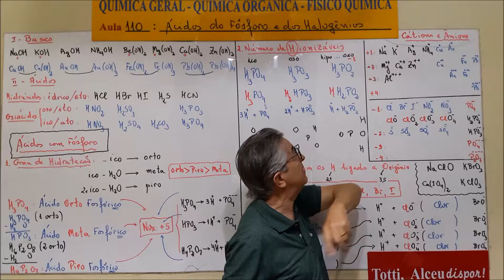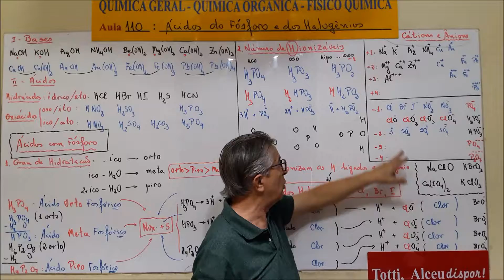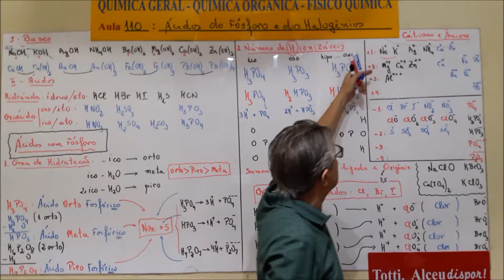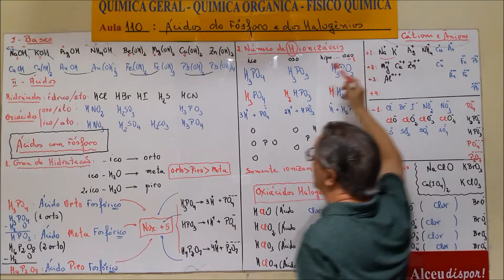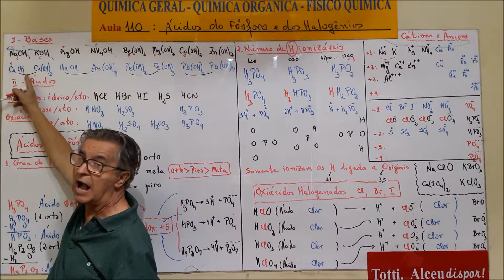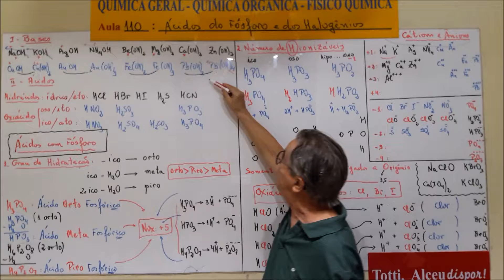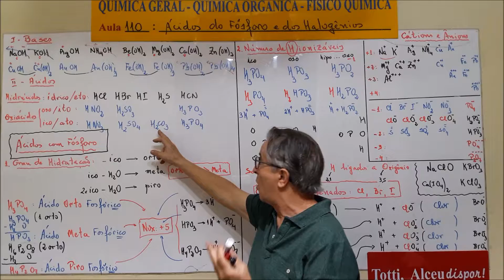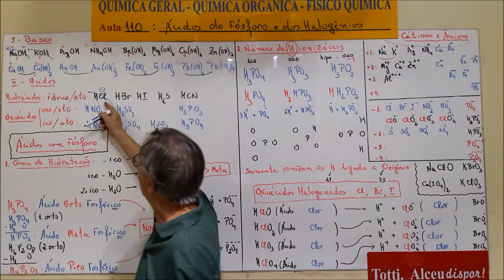Aula 110 1 Construção da Tabela com os Principais Cátions e Ânions